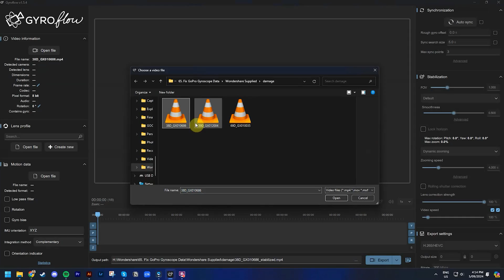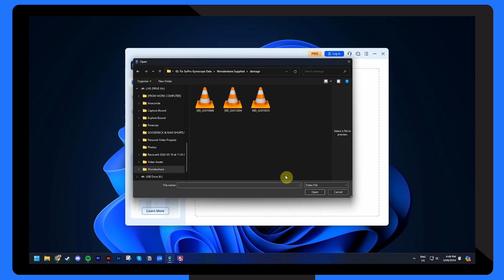How to Repair GoPro Gyroscope Data — the best solution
In this video, we’ll show you the most effective solution to repair your GoPro gyroscope data. Repair GoPro gyroscope data right now More text tutorial

Timestamps:
0:00 Intro
0:34 Troubles Caused by GoPro Gyroscope Video Corruption
1:02 Repair GoPro Gyroscope Data with Repairit

Is your GoPro gyroscope data missing or corrupted? Don't worry, we've got you covered! In this video, we’ll walk you through the easiest and most effective solution to repair your GoPro gyroscope data using Repairit—the first tool in the industry to support the repair of GoPro gyroscope videos!

Whether your GoPro Hero 7, 8, 9, or 10 has been experiencing issues with gyroscope synchronization, or you're struggling with data recovery due to GPS and sensor errors, this step-by-step tutorial will show you how to bring your action-packed footage back to life.

🔧 Why Repairit?
Industry-first support for GoPro gyroscope and GPS data repair
Repairs corrupt video files with ease
Supports a wide range of video formats and resolutions
Fast and simple to use, no technical skills required